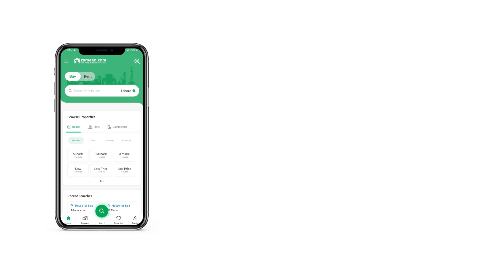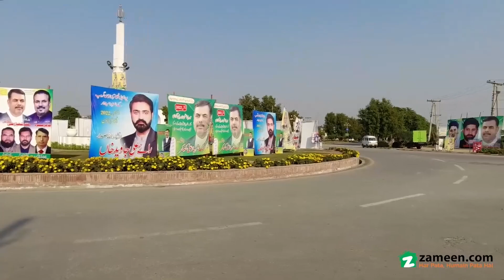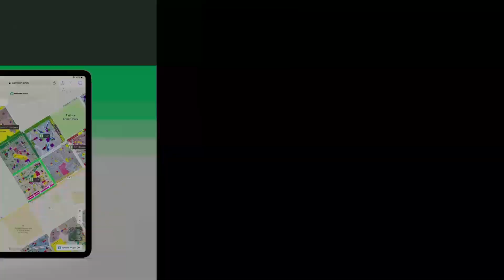2 KANAL COMMERCIAL PLOT FOR SALE IN IEP ENGINEERS TOWN LAHORE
100 F Road, Ideal Location
We take it as a pleasure to help you purchase the perfect Commercial Plot. It's best to buy this property in order to get lucrative return on your investment. Before it is too late, grab the opportunity of investing in 9000 Square Feet property. Your investment at a price of PKR Rs. 65,500,000 for this property will be a secure bet. This Commercial Plot in IEP Engineers Town - Block C3 is no less than an opportunity for the interested buyers, so make the most out of it. Think no more, as the city centre of Lahore is high in demand thanks to its location, proximity to m